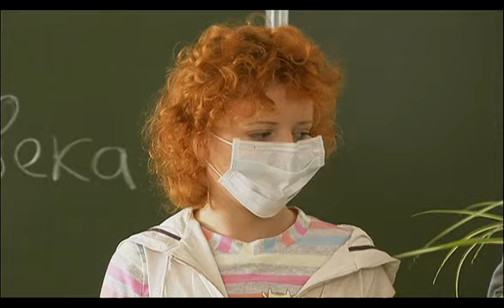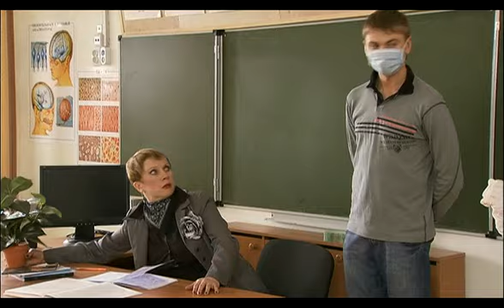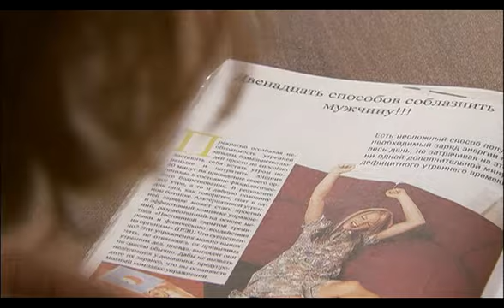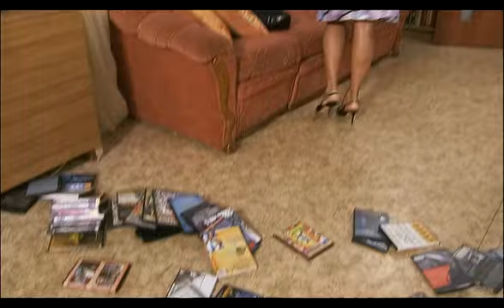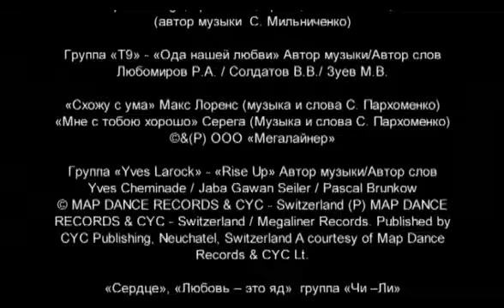Ранетки. 2-й Сезон. 36 Серия. Драмеди. Лучшие сериалы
Новый учебный год приносит новые проблемы — Аня не может выбрать между Антоном и Матвеем, Лена вынуждена связаться с бандитами, чтобы прокормить себя и деда, у Жени появляются психологические проблемы, Лере приходится решать совсем не детские вопросы, а Наташа снова неудачно влюбляется. Ко всему прочему у «Ранеток» появляется конкурент в лице новенького, который тоже решает собрать свою группу.